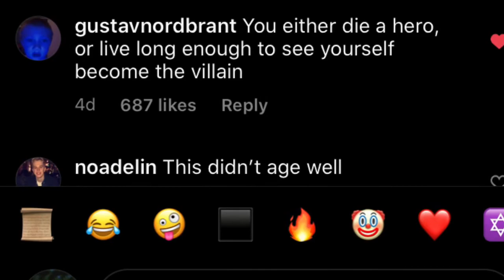Paolo Roberto executes Order 66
"This is how liberty dies, with thunderous applause"